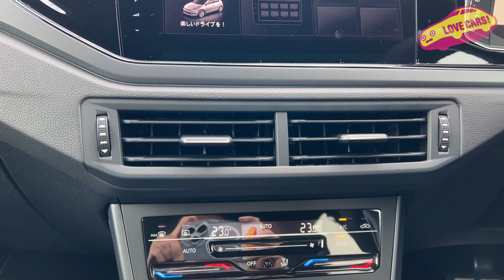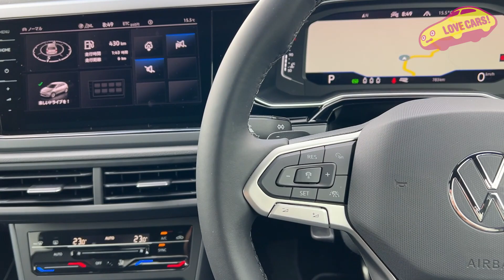VW 新型ポロ TSI Rライン を ラブカーズTV 河口まなぶ が試乗インプレッション。まなぶが珍しく悩ましい顔をする理由は…？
LOVECARS!TV!メンバーシップも是非！